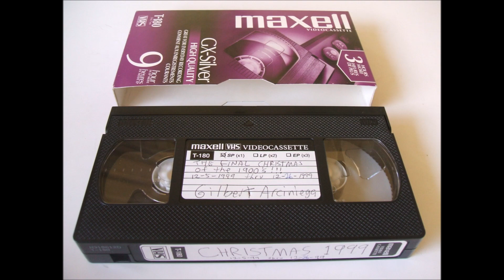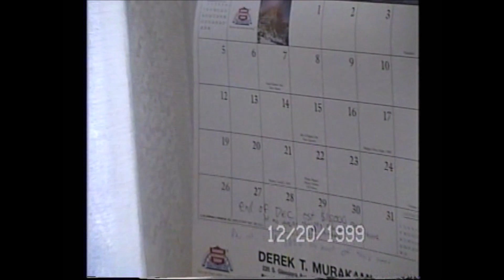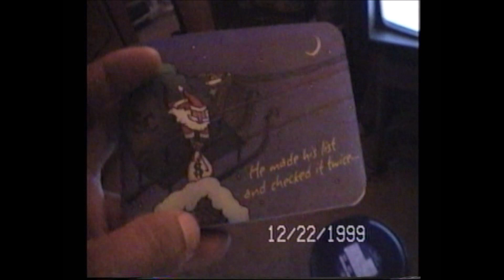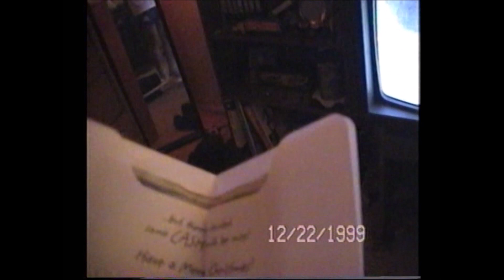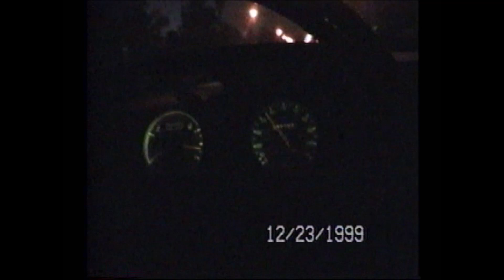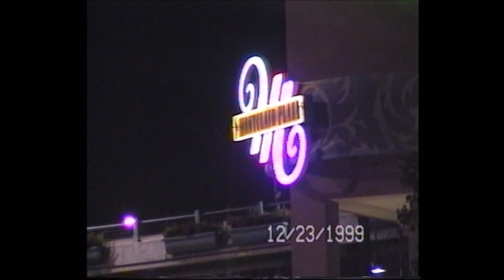December 18 24, 1999! What shopping malls and life looked like in 1999!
WOW! Almost 2000! If you loved this video. you will love my channel.  TONS of old video like this on my channel